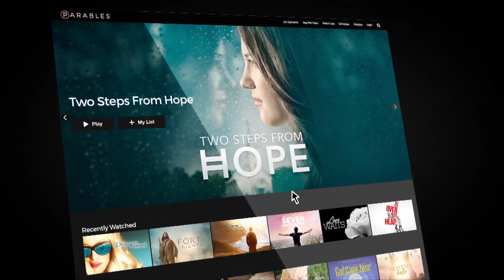Faith On Film #65 Josh Murray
After years of studying the art of acting and pounding the pavement, Josh Murray landed his first significant acting gig on National Geographic’s KILLING LINCOLN. The film went on to win a slew of awards including 3 Primetime Emmy Awards.  Currently, Murray is completing the feature film GYM RAT as lead actor and producer.